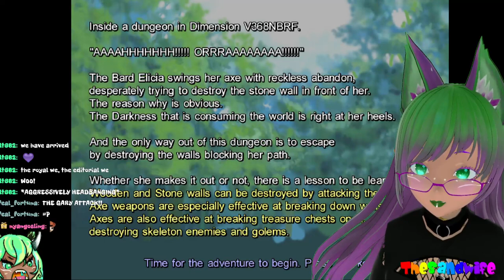Burned Invitation 79 - Roguelikes? Roguelikes.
I really wanted to enjoy Half Minute Hero but every time I try it, I bounce off.  Thankfully, we've got plenty of other RPGS and roguelikes to tinker with!

One Way Heroics is a fun RPG Roguelite (with a t) that allows you to drop items into a vault from each playthrough, to be used by future characters in their runs. The game is semi-randomized, in that it can normally be played with new, randomly generated level designs every single time, or you can choose to come back to a specific level, or even share level codes with friends to have them try the same challenge you went on to see who can get further, it's got an interesting set of ideas all mashed together in a fairly coherent manner.  I'd love to talk about the story, but it's actually interwoven into some of those mechanics, and I'd love to see more games pull this off effectively.

Afterward, we play some Vertical Drop Heroes, another silly roguelite with progression mechanics allowing you to venture further each time by investing in upgrades for various stats and abilities for future runs, but everything is about dropping downward to each level's eventual boss battle.  I like to do pacifist drops first to see how much bonus EXP and gold I can snag before going into a combat playthrough, it gives me a fun extra challenge to work on.

We close out the night with some very sleepy Crowntakers gameplay, a board game tactical RPG that's had a number of updates and content added since I last played, and I still struggle to get very far in it ^^"

If you're enjoying what you've been watching, be sure to join the conversation in our Discord and take part in community votes and events!

And if you haven't caught our livestreams, be sure to drop in any given night, monday through friday, starting at 9Pm Mountain Standard Time